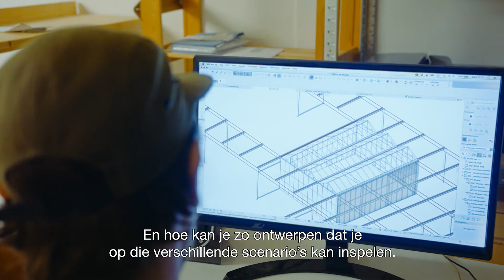MOMO Perspectief - Tijs Niessen - S02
In deze tweede aflevering van Perspectief gaan we op bezoek bij de Rotterdammer Tijs Niessen. Tijs is skateboarder, architect en mede-oprichter van Het Poolcafé. Benieuwd naar zijn verhaal? Bekijk de video!

In Perspectief laat MOMO verschillende makers en artiesten aan het woord over hun perspectieven op het gebied van creativiteit, persoonlijke ontwikkeling en verandering. Elke week belichten we een nieuw perspectief. Laat je inspireren!

CREDITS
Regie & edit: Huub Verburg
D.O.P.: Bart Hoveijn
Colorgrading: Wietse van Bezooijen
Sound Design: Ricardo Paterno
Productie: Pastrami Film Co.